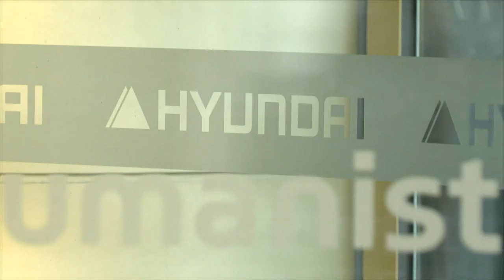현대건설, 사우디 아람코 신규 발주 사업 독점적 지위 확보 (20220706)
현대건설, 사우디 아람코 신규 발주 사업 독점적 지위 확보